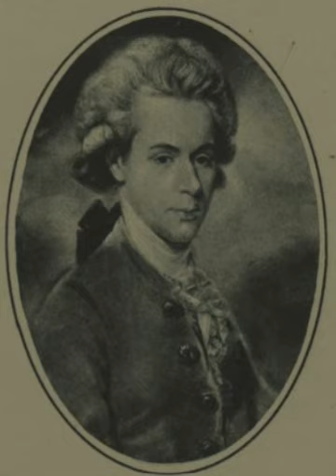James Price (chemist) | Wikipedia audio article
00:00:22 1 Early life
00:01:09 2 Work on transmutation
00:02:20 3 Challenged by other Fellows
00:03:26 4 Events leading to ingestion of poison

- Socrates

SUMMARY
James Price (1752–1783) was an English chemist and alchemist who claimed to be able to turn mercury into silver or gold. When challenged to perform the conversion in front of credible witnesses for a second time, he instead committed suicide by drinking prussic acid.